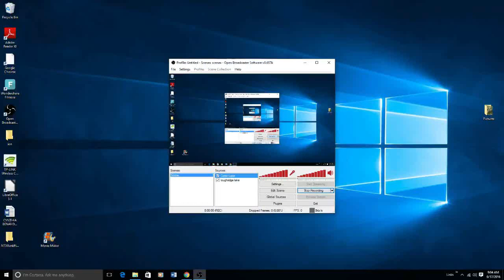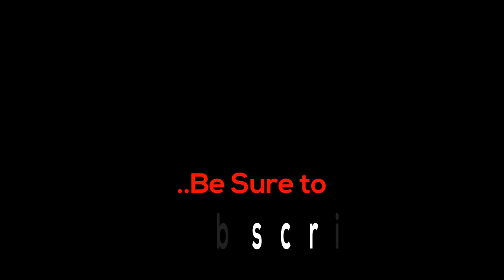Lake Como, THE fishing spot of the 1890s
Went out to Lake Como to do some fishing, its a pretty cool spot.. Check it out.

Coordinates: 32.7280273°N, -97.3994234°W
Approx. Elevation: 650 feet (198 meters)
USGS Topo Map Quad: Benbrook
Feature Type: Reservoir

Song: Disco Over - Lonely Island PTII